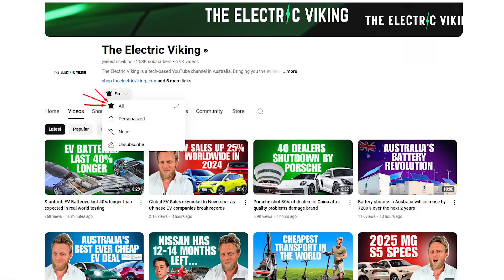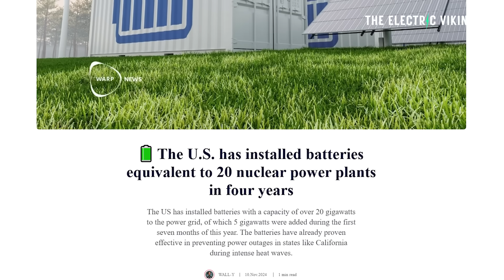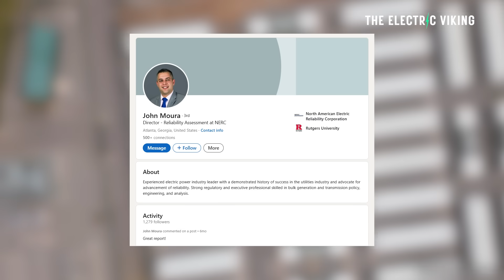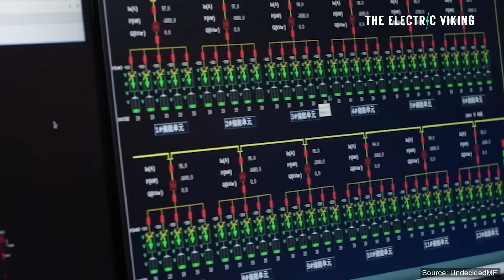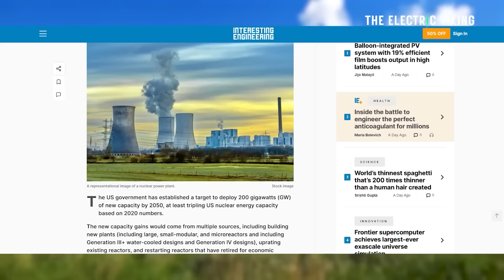America installed batteries equivalent to 20 nuclear power plants in 4 years